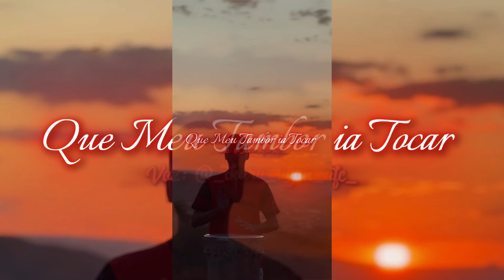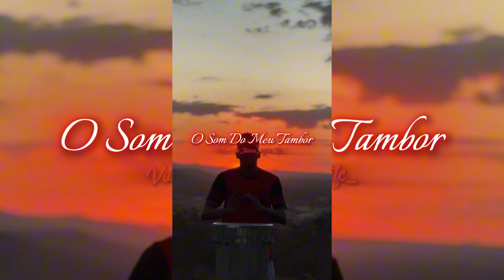ESCUTE O SOM DE ARUANDA!!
Homenagem aos Orixás
COMPOSITOR: Pai Pedro Thiago

o som do meu tambor

Ouvi meu coração dizer
que meu tambor ia tocar
é a voz dos Orixás

Oxossi foi quem deu a madeira
Ogum foi quem forjou o ferro
Nanã quem deu a pele
Obaluaê  colocou misterio

Iemanja foi quem banhou
Oxum quem colocou o amor
Oxala quem consagrou

oooo escute o som do tambor
oooo escute o som tambor